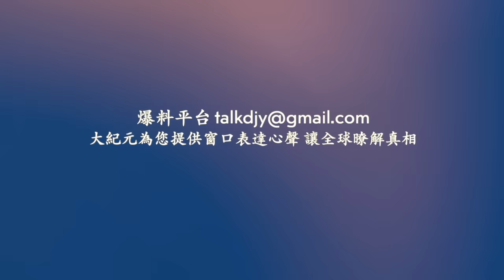鄭州 南京 無錫接連火災！天安門增派武警巡邏 中南海便衣人數翻倍！疫情持續升溫 廣東市民：半數人咳嗽【 網絡視頻 】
❤️ 留下Email，訂閱大紀元電子報！
1. 秉承普世價值，堅持獨立的原則，維護民眾的知情權，捍衛新聞自由，提倡信仰自由、言論自由、集會自由，尊重人權。
2. 為真相護航，為沉默發聲，始終將讀者的利益放在首位。